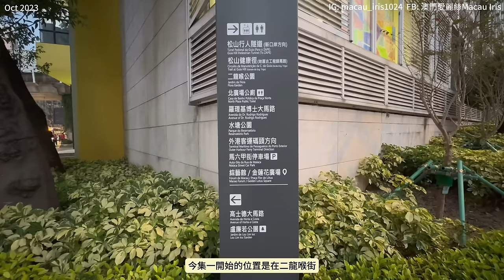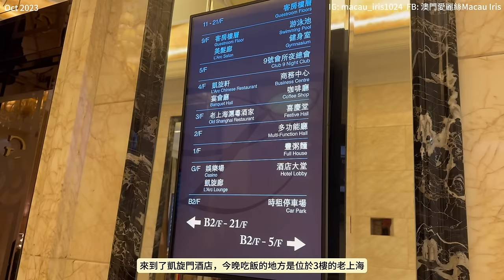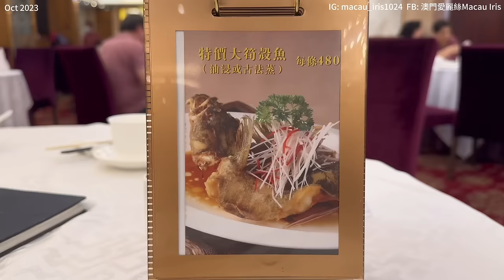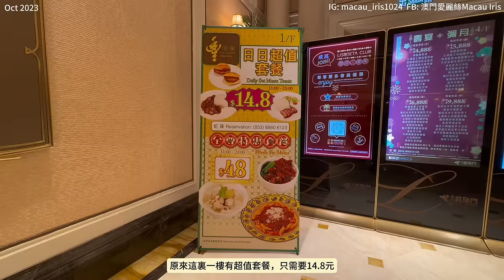【酒店車/飲飲食食】澳門｜大賽車期間外港碼頭發財車臨時停泊處？｜松山行人隧道｜回力｜海立方｜凱旋門酒店｜老上海｜Oct 2023